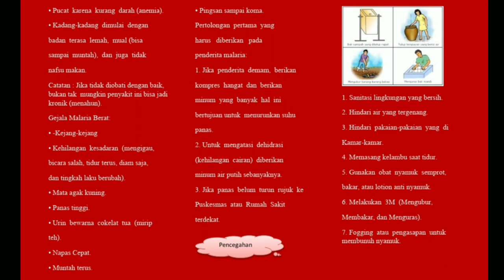[PROMKES] Penyakit Infeksi Malaria oleh Saputri Ratna Ayu